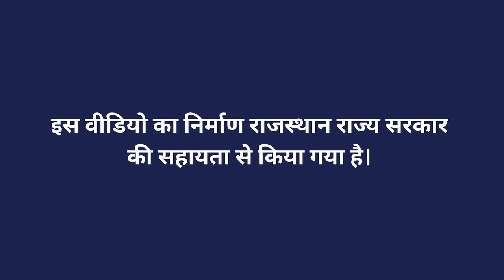मधुमक्खी पालन की विशेषता